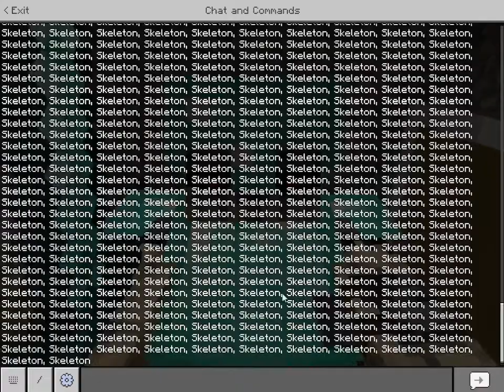Skeleton Arena | Arena Battles #2